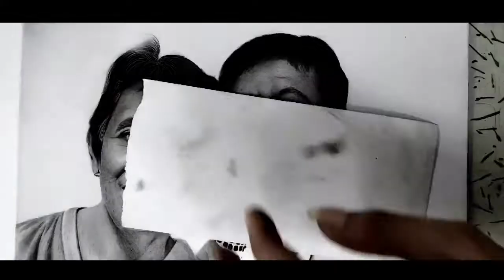Commission Portrait / Charcoal & Graphite / Rendering Technique / Dry Brush Technique